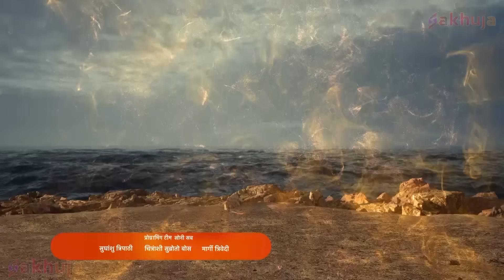श्री हरी विष्णु ने लिया कछुए के रूप में कश्यप अवतार | Dharm Yoddha Garud | Garud Full Episodes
Episode Title - श्री हरी विष्णु ने लिया कछुए के रूप में कश्यप अवतार

Garuda is the perfect blend of respecting decorum like Lord Rama and his intelligence and out of the box thinking like Krishna. His life is a true example of selflessness, respect for elders, honesty, obedience and bravery. Garuda is born with superpowers.

However, he is born into slavery. He has to follow the orders of his cunning stepmother Kadru and poisonous stepbrother Kaliya and 1000 snakes. Garuda was born in a world where the new generations have forgotten to respect and treat their elders and parents, Garuda will show the right example of being a good responsible son and brother through his life. Through his conduct, he will show how to be righteous in dealing with the challenges of life when surrounded by selfish people. Garuda's journey to free his mother from bondage is full of obstacles. Garuda's mother Vinata was treated submissively by his stepmother Kadru and 1000 stepbrothers. Garuda's love for his mother creates rebellion in him. Eventually he will learn about his mother's slavery which will break him.

गरुड़ भगवान राम की तरह मर्यादा का सम्मान करने और कृष्ण की तरह अपनी बुद्धि और लीक से हटकर सोचने का सही मिश्रण हैं। उनका जीवन निस्वार्थता, बड़ों के प्रति सम्मान, ईमानदारी, आज्ञाकारिता और बहादुरी का सच्चा उदाहरण है। गरुड़ का जन्म महाशक्तियों के साथ हुआ है।

हालाँकि, उसका जन्म गुलामी में हुआ है। उसे अपनी चालाक सौतेली माँ कद्रू और जहरीले सौतेले भाई कालिया और 1000 साँपों के आदेशों का पालन करना होगा। गरुड़ का जन्म एक ऐसी दुनिया में हुआ था जहाँ नई पीढ़ियाँ अपने बड़ों और माता-पिता का सम्मान करना और उनके साथ व्यवहार करना भूल गई हैं, गरुड़ अपने जीवन के माध्यम से एक अच्छे जिम्मेदार बेटे और भाई होने का सही उदाहरण दिखाएंगे। अपने आचरण से, वह दिखाएगा कि स्वार्थी लोगों से घिरे होने पर जीवन की चुनौतियों से निपटने में कैसे धर्मनिष्ठ होना चाहिए। अपनी माँ को बंधन से मुक्त कराने की गरुड़ की यात्रा बाधाओं से भरी है। गरुड़ की माँ विनता के साथ उसकी सौतेली माँ कद्रू और 1000 सौतेले भाई दब्बू व्यवहार करते थे। गरुड़ का अपनी माँ के प्रति प्रेम उनमें विद्रोह पैदा करता है। आख़िरकार उसे अपनी माँ की गुलामी के बारे में पता चलेगा जिससे वह टूट जाएगा।